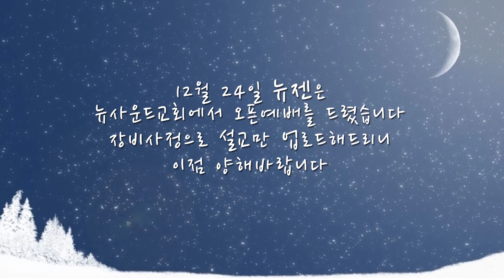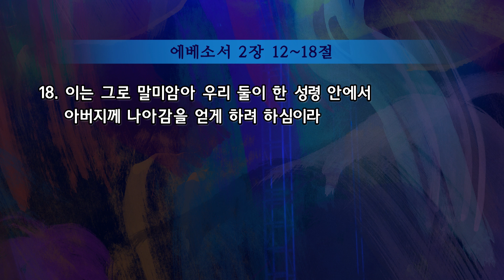뉴제너레이션(뉴젠) 목요모임 20151224 화해의 아이